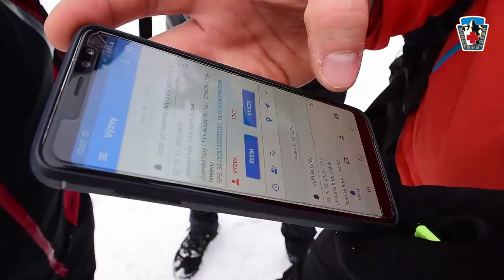Doškolení Jizerské hory 25.12.2022